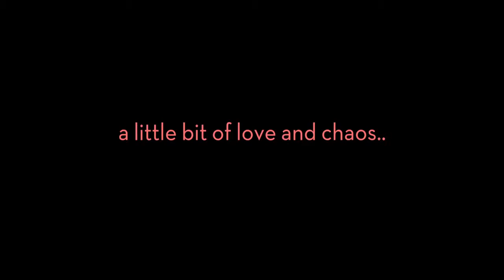WHEN LOVE HAPPENS AGAIN Trailer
Starring: Weruche Opia, Udoka Oyeka, Oreka Godis, Funnybone, Enyinna Nwigwe, Marie Humbert-Droz, Diana Yekinni